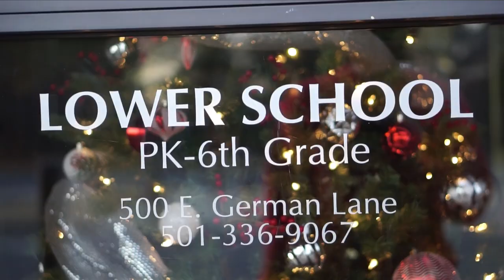Conway Christian School Promo Video 2019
My biggest and most ambitious project yet...

Carrying on my tradition of making a promotional video after each semester of CCS, I put an insane amount of time, work, and effort making this come to life. Huge thanks to all of those who were interviewed. Thank you for the crazy amount of continuous support!
- Bo Cunningham

Equipment/Software:
- Sony A6000 50mm F/1.8
- MacBook Pro 2017 (Base Model)
- Motion